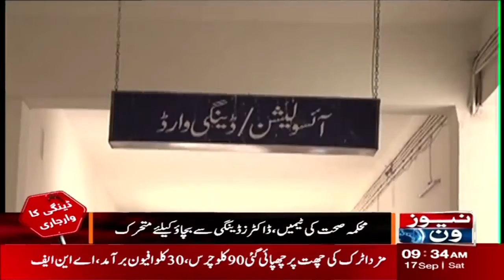Dangue Se 24 Ghanton Mein 100 Se Zaid Cases Report | NewsOne | 17-Sep-2022